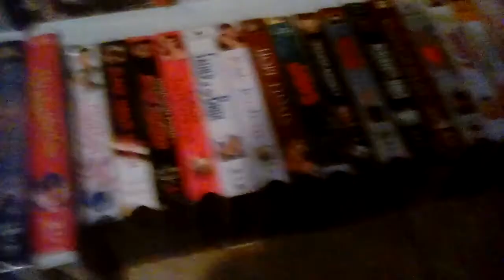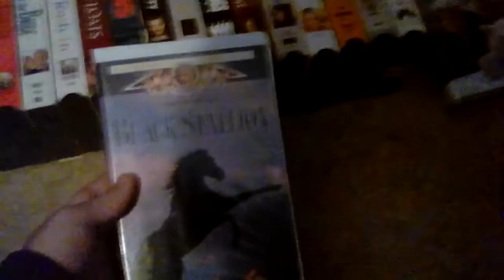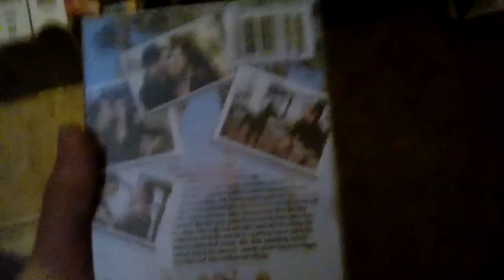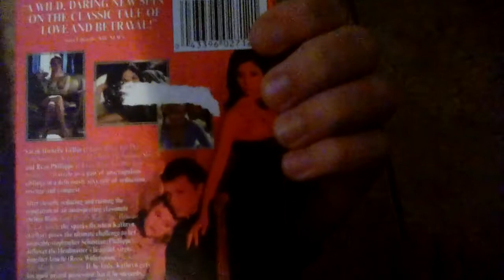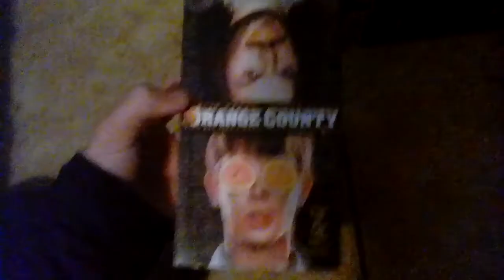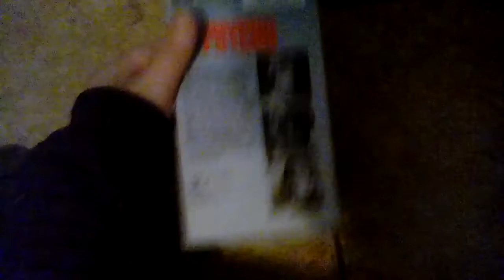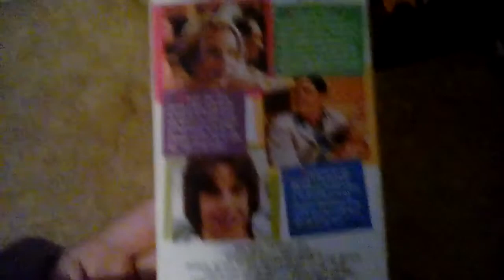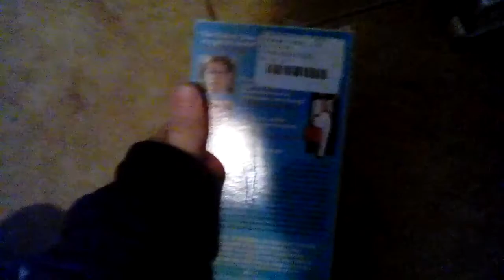VHS Update 12\28\17 (Maybe The Last Update Of 2017)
I Got 20 Tapes At The Thrift Store.
1.Alaska
2.The Black Stallion
3.A Kid In King Arthur's Court
4.America's Sweethearts
5.Black Hawk Down
6.Blade Runner: Director's Cut
7.Cruel Intentions
8.Father Of The Bride (1991)
9.Fools Rush In
10.Hope Floats
11.Jaws (1975)
12.Orange County
13.Psycho (1960)
14.Reservoir Dogs
15.Shakespeare In Love
16.Spies Like Us
17.There's Something About Mary
18.The Thomas Crown Affair
19.To Kill A Mockingbird (1962)
20.The Truman Show